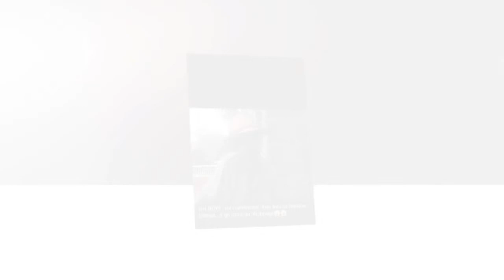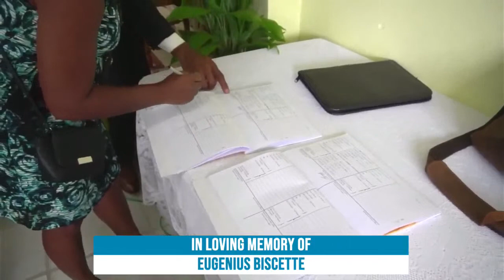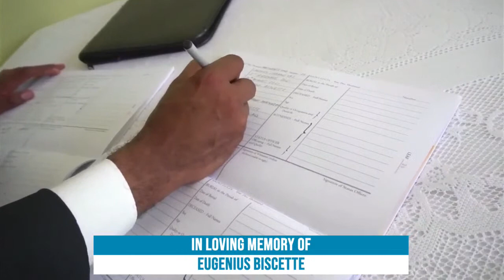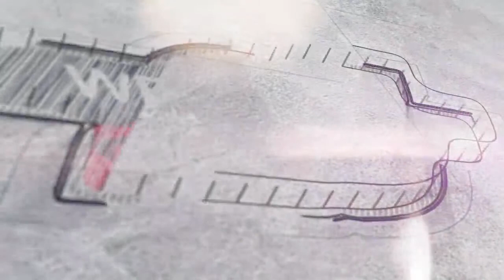In Loving Memory Of Eugenius Biscette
Production Company:
ES PRODUCTIONZ

Master Control/ Graphics:
Ernell Sextius

Camera:
David Oliver
Kurby Antoine

Audio:
Ernell Sextius
David Oliver
Kurby Antoine

Executive Producer:
Iva Satney